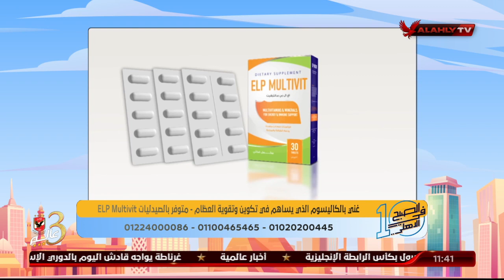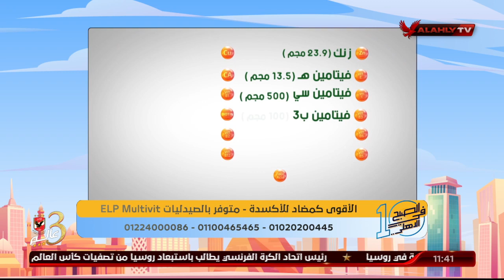نهاوند سري: هل المكملات الغذائية لها تأثير لو تناولت لفترة كبيرة؟..د. دينا أبو السعود | 10 الصبح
نهاوند سري: هل المكملات الغذائية لها تأثير لو تناولت لفترة كبيرة؟..د. دينا أبو السعود | 10 الصبح في الأهلي